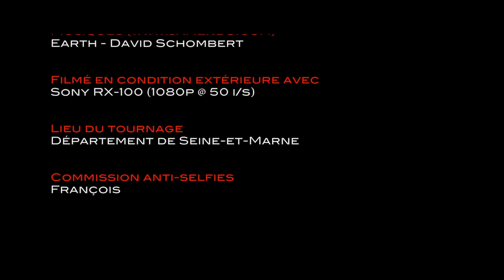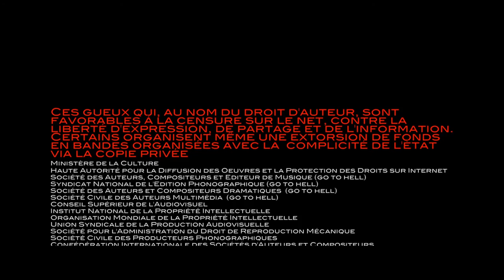Randonnée autour de Chaumes en Brie